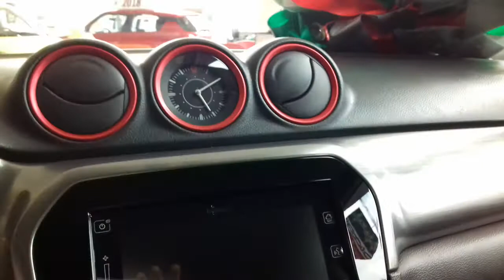Suzuki vitara turbo 2017